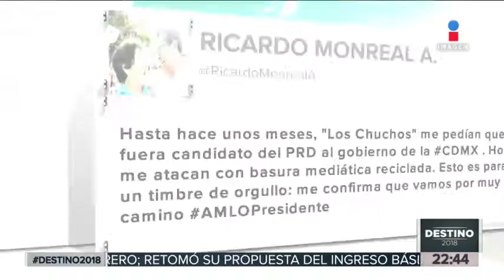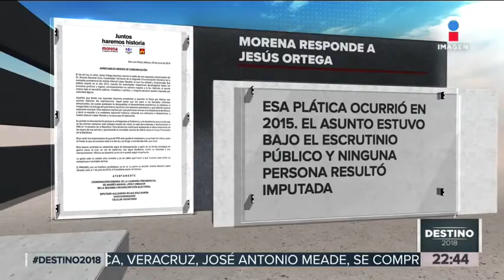El Frente difunde un audio de Monreal | Noticias con Ciro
El Frente presentó un audio donde Ricardo Monreal habla con Manuel Velasco.